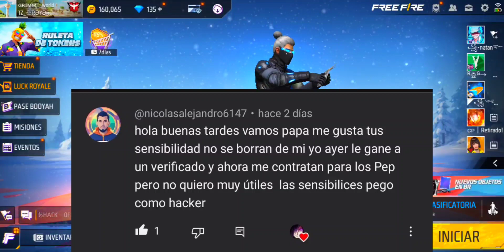SENSIBILIDAD PERFECTA⚙️para DAR TODO ROJO EN LA NUEVA ACTUALIZACION FREE FIRE+CONFIGURACION COMPLETA